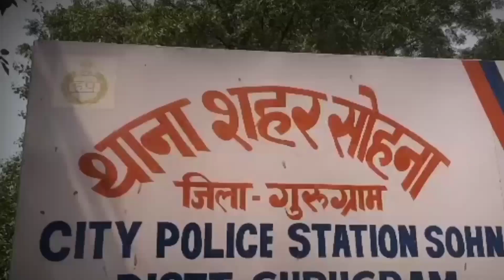ऑनलाइन जुआ,सट्टा खिलाने के आरोप में दो आरोपी गिरफ्तार,मौके से 13 लैपटॉप व सट्टा सामग्री बरामद..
गुरुग्राम सेक्टर 39 की क्राइम टीम ने अपने गुप्त सूत्रों की मदद से सोहना एल्डिको अपार्टमेंट के फ्लैट नम्बर एल 101 में Server Line व software के माध्यम से online जुआ खिलाने वाले दो आरोपियों को गिरफ्तार करने में कामयाबी हासिल की है..पुलिस ने आरोपियों के पैसे ऑनलाइन जुआ खिलाने वाला सॉफ्टवेयर सहित लैपटॉप,मोबाइल फोन आदि समान बरामद किया है.